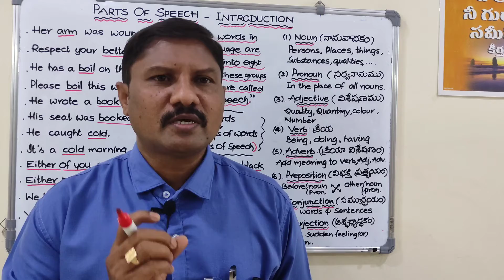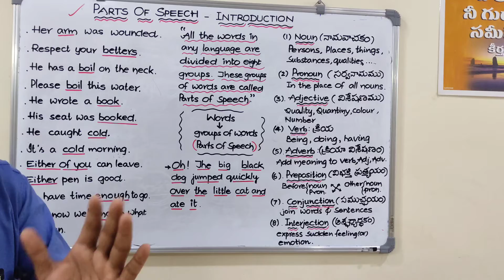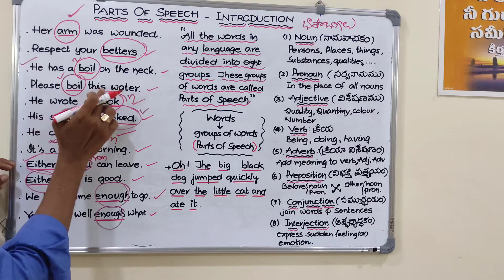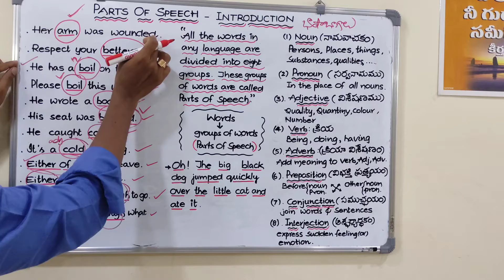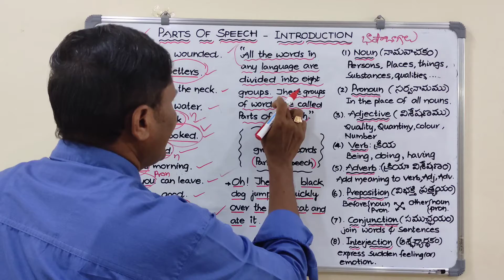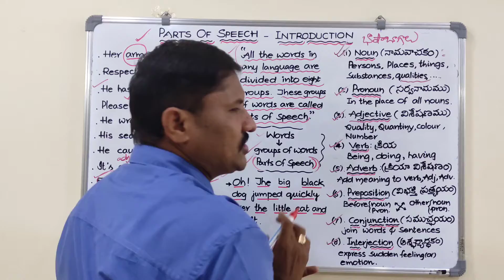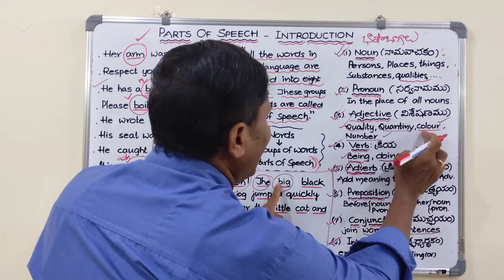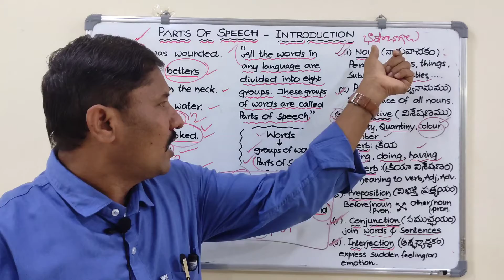PARTS OF SPEECH-INTRODUCTION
It is very useful to all the students, teachers and adults. all the candidates who are going to write competitive examinations must watch these videos for getting good marks in general English part.
the introduction part of parts of speech concept  is taught in a simple and nice way.